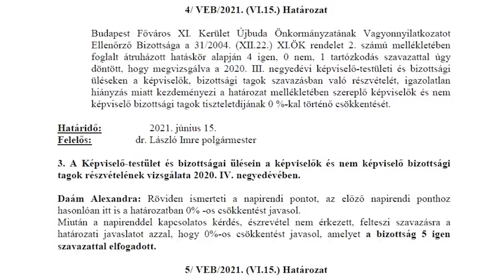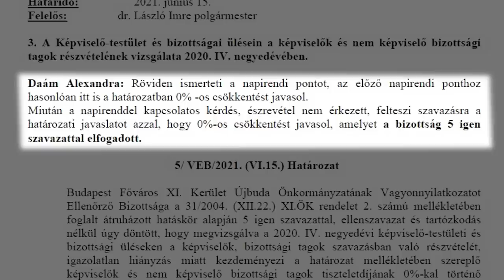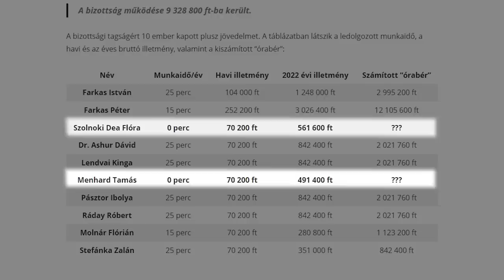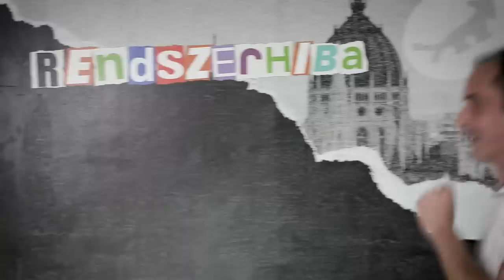RENDSZERHIBA I A vagyonnyilatkozati rendszer az Évszázad Hülyesége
0 forintos önbüntetés, fokozódó biztonság a borítékok lezárása körül, a vagyonnyilatkozat-ellenőrző bizottság mint néphagyomány.

Kovács Gergő társelnökünk megszüntette ugyan a hegyvidéki vagyonnyilatkozat-ellenőrző bizottságot, de számba vettük a még létező ilyen kifizetőhelyeket a fővárosi kerületekben.